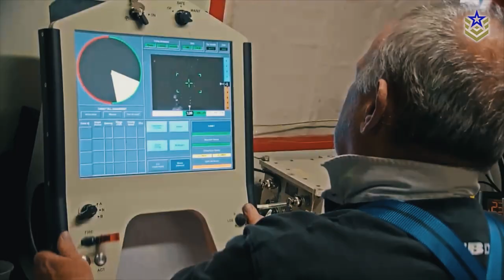Top 5 MANPADS in the World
Man-portable air defence systems, or MANPADS, are surface-to-air missile systems designed to counter ground attack and reconnaissance aircraft. Carried and fired by a single individual or a small team of soldiers, these shoulder-fired missile systems are effective against slow and low-flying aircraft at a range of a few kilometers.

In this video, we are looking at the top five MANPAD systems in the world, based on their portability, speed, range and special features.